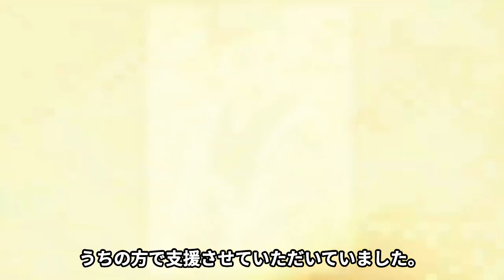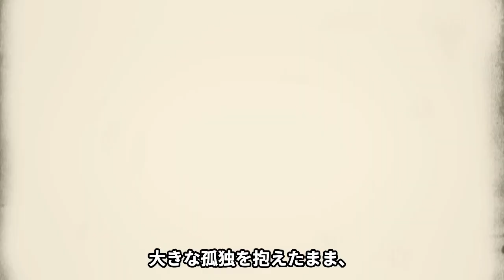神楽坂浮子が３０年間も暴力団の性●隷となった衝撃の過去に絶句…「日本最後の芸者歌手」となった名手が借金に溺れた娘と心中を覚悟した理由が…【芸能】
芸者歌手として活躍し、

数々のヒット曲を生み出した

歌手の神楽坂浮子さん。

過去には２度

NHK紅白歌合戦に出場もされています。

またその美貌から多くの映画にも出演されました。

そんな神楽坂さんには一人娘がいるのですが

その娘さんは壮絶な人生を送られてき多様です。

今回は、神楽坂浮子さんやその娘について